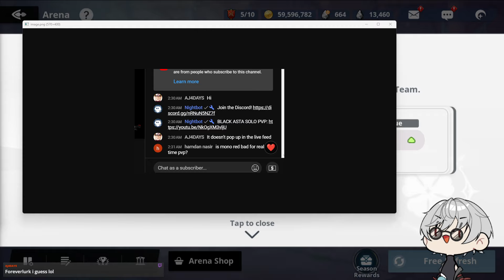PLEASE BUILD DEF ON BLACK ASTA... | Season 4 Arena | Black Clover Mobile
Learn the importance of building defense on Black Asta in Season 4 Arena of Black Clover Mobile. Discover strategies and tips for optimizing his performance.

Black Clover Mobile gameplay
Season 4 Arena meta
Black Asta defense build
Black Clover Mobile arena strategies
Season 4 Arena tips
Black Asta character analysis
Arena defense team composition
Black Clover Mobile PvP tactics
Season 4 Arena battles
Black Asta tank build
Black Clover Mobile arena gameplay
Season 4 Arena defense guide
Black Asta survivability tips
Black Clover Mobile arena meta analysis
Season 4 Arena team strategies